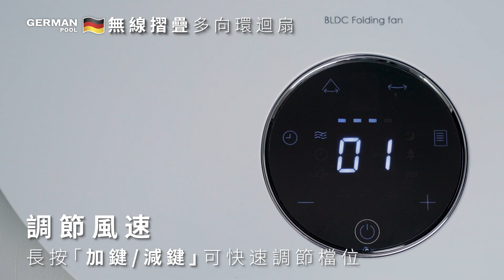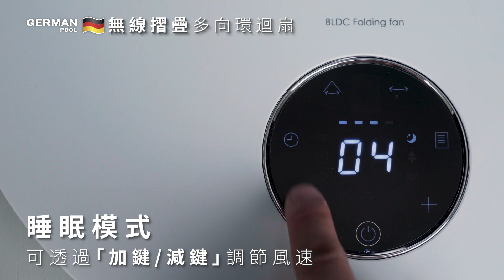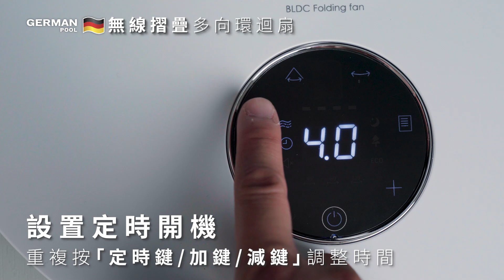無線摺疊多向環迴扇 EFT-WL1212 操作説明 Operation